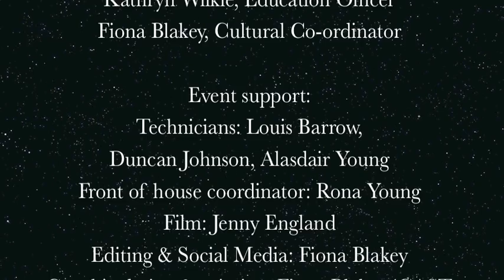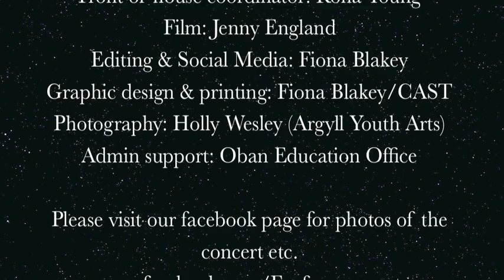Argyll and Bute Schools Piping Concert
Featuring the bagpipes and drums of bands, soloists and ensembles from Argyll and Bute schools.
9th November 2015, Lochgilphead Joint Campus.